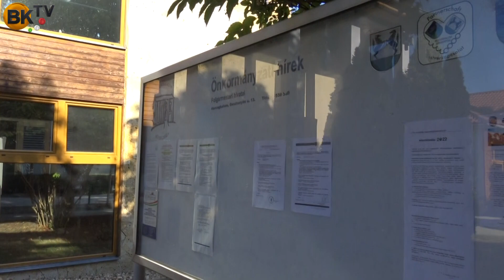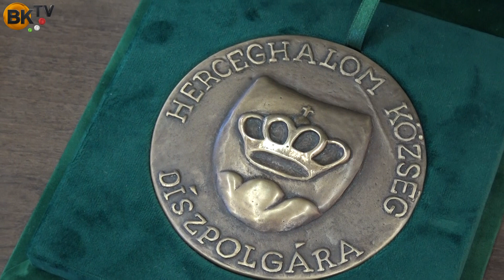Az önkormányzat segít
Herceghalom polgármestere arról tájékoztatta stábunkat, hogy a lakosság nehéz helyzetben is fordulhat az önkormányzathoz segítségért.